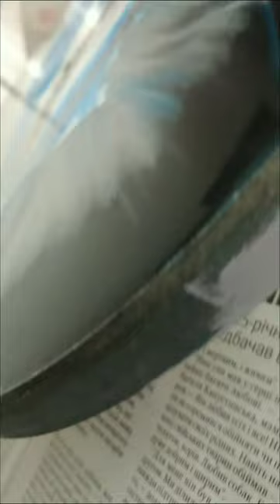art painting clock handmade epoxyresin handmade craft resinart epoxyresinart